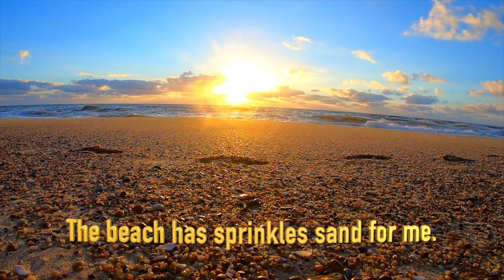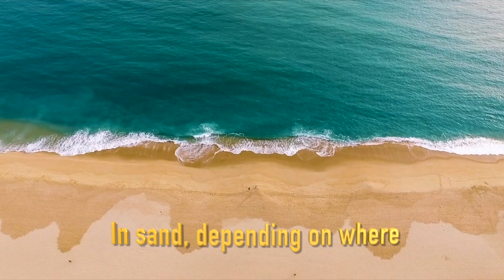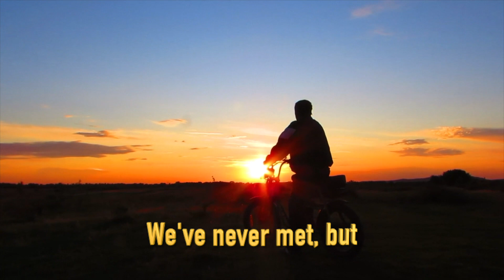Over due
"Over due" describes a very painful, but hopeful precess of waiting a special person showing up in your life. This song is performed by Golden, Lyrics by Michael Del Brown; with video production by Moriah G.

Over due as the title suggests is about a relationship between a man and a woman destined to find each other; it speaks of anticipation, the waiting, the holding pattern that we find ourselves in; hoping and believing that we will eventually meet.

This song is streaming on SoundCloud, Spotify, Pandora, and all of the major services.